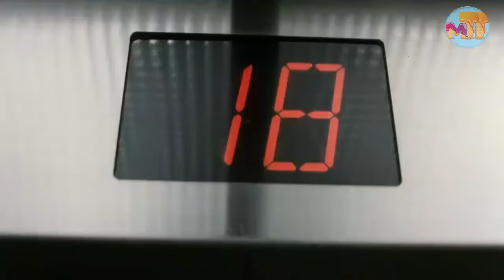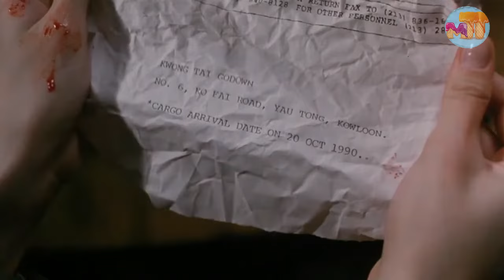PETAKA BERUJUNG CINTA SEGITIGA ||| TIGER CAGE 2 1990